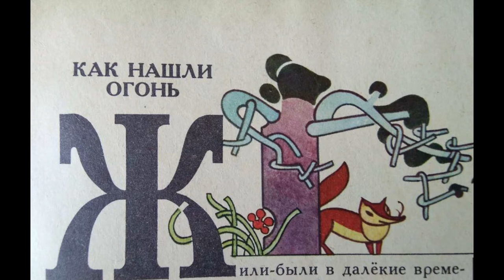Как нашли огонь. Чувашская сказка. Чебоксары-2021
Едем по Чебоксарам. Слушаем чувашские сказки из книги "Дети ветра" (Чувашское книжное издательство, Чебоксары, 1988). Как нашли огонь.